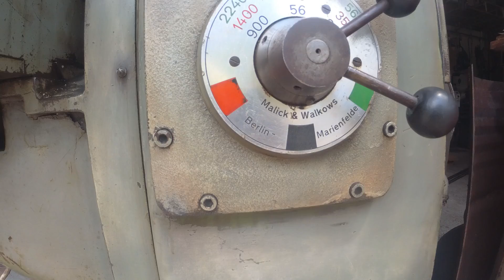Bikin Gear di mesin milling jadul / Malick & Walkows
Mencoba membuat gear tepatnya meng copy gear  di mesin milling horizontal vertical yang di produksi sekitar tahun 1940 di Germany,tapi walaupun jadul masih berpungsi dengan baik,dan hasilnya memuaskan untuk saya yang pemula di bidang seperti pembuatan gear...